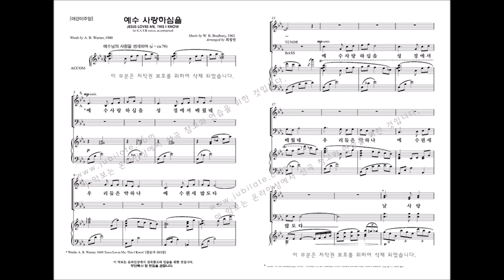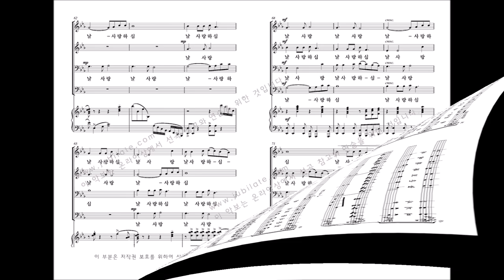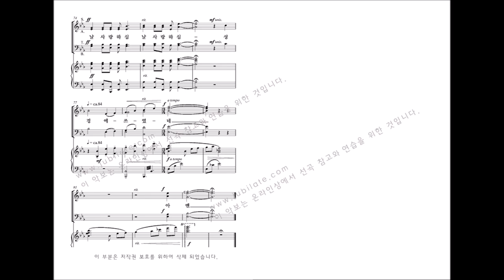[유빌라테] 유빌라테 명품성가 35집 '예수 사랑하심을' 최정연 편곡